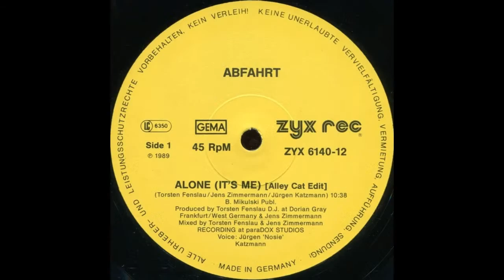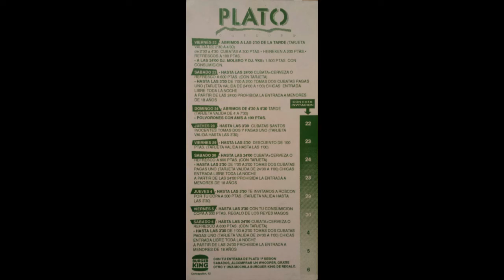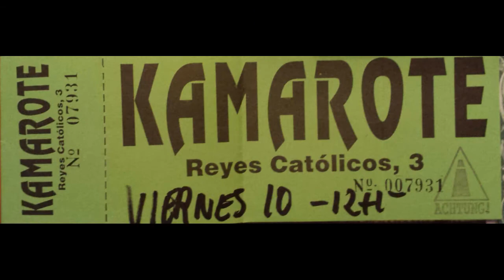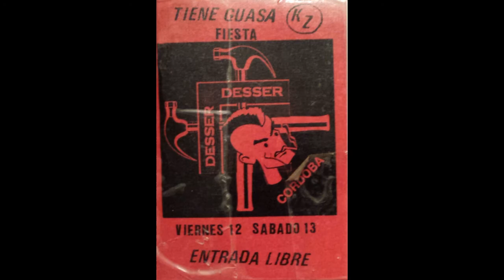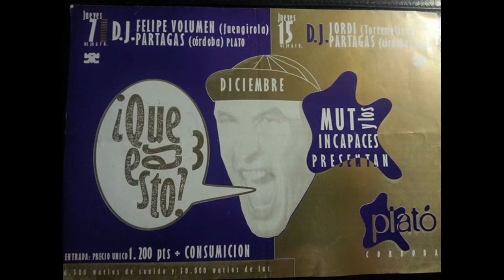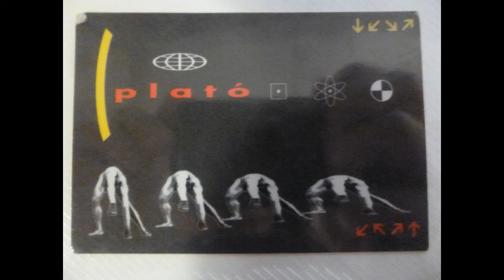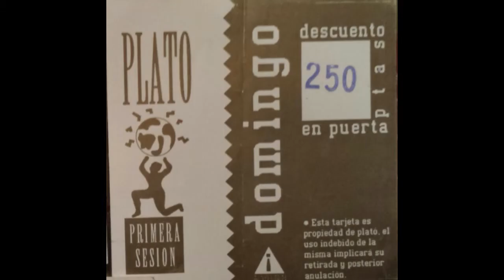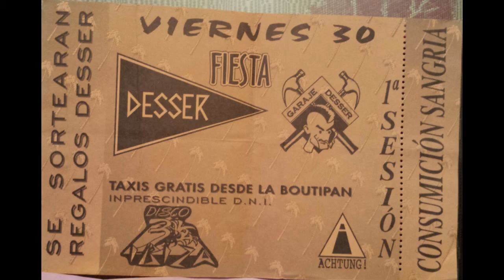Abfahrt - Alone it´s me (Alley cat mix) |Discoteca Plató Córdoba| 89-93